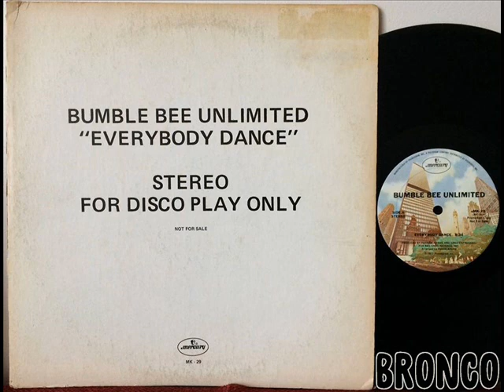BUMBLE BEE UNLIMITED * EVERYBODY DANCE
BRONCO presents BUMBLE BEE UNLIMITED * EVERYBODY DANCE